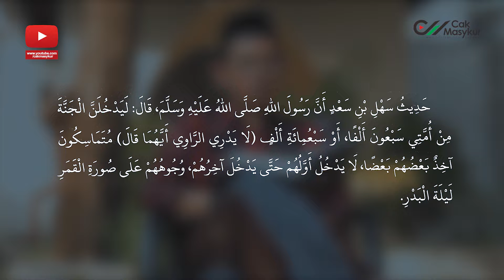Kebersamaan Umat Masuk Surga - Ngaji Hadits Bersama Cak Masykur